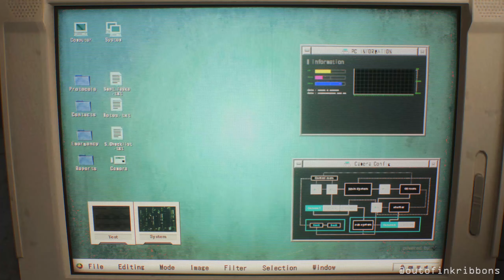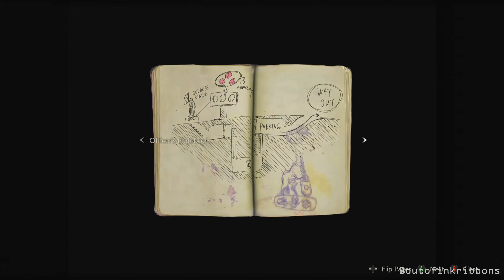Resident Evil 2 Remake Claire Quinn Curvy addon outfit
Welcome to Out of Ink Ribbons Game Channel Modder Name Zygos
My channel is centered around RE2, RE3 and RE8 mods.

Featuring Claire Quinn Curvy addon outfit mod. Bigger butt and physics. made by Dedraz and Zygos